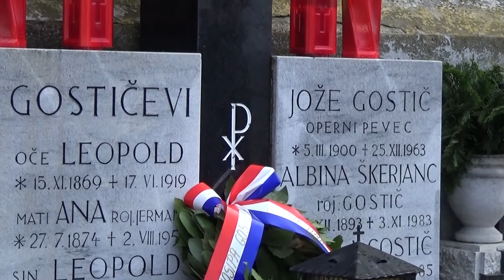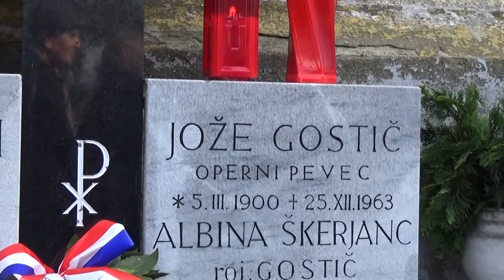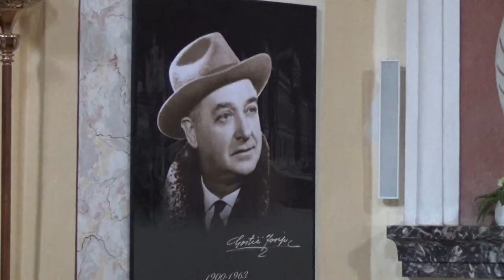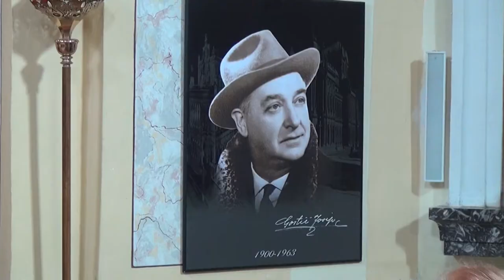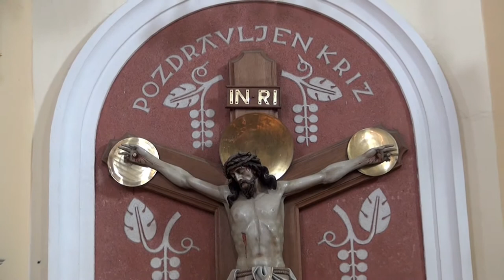SPOMINSKA SVETA MAŠA OB 17 GOSTIČEVIH DNEVIH, HOMEC, 6 3 2016